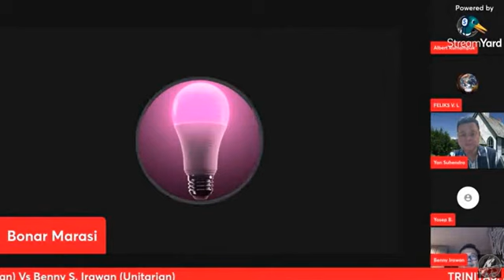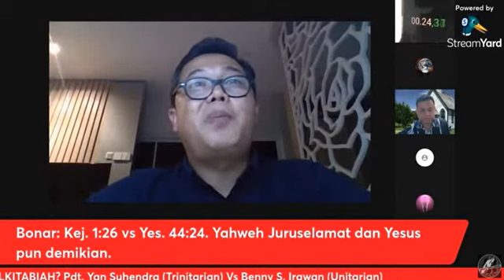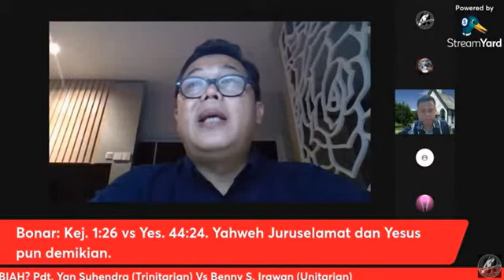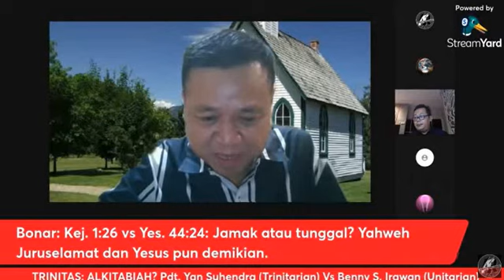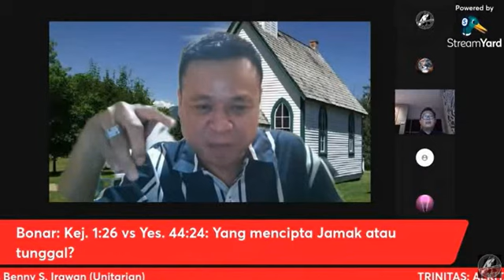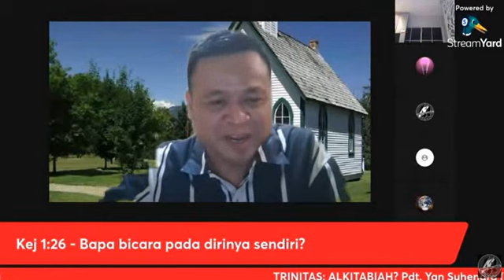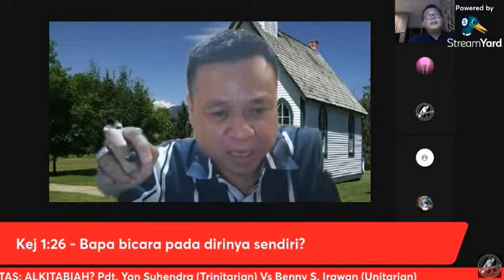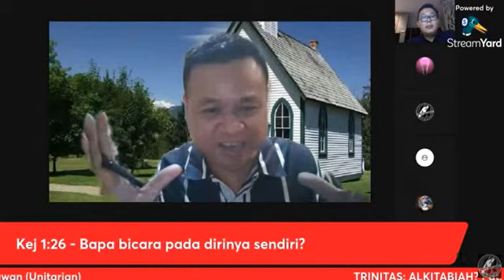Siapa YHWH yang SEORANG DIRI Mencipatakan Segala Sesuatu?